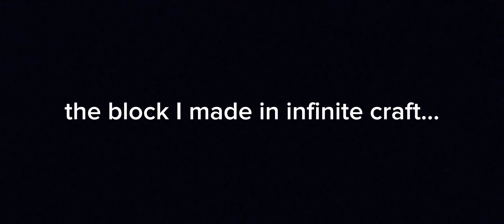MapleStory Official Trailer | Season 1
Maplestory season 1 in 4.1.2024
I made this lame trailer